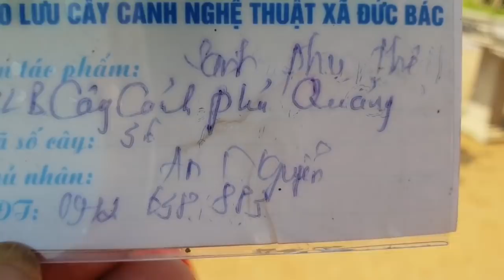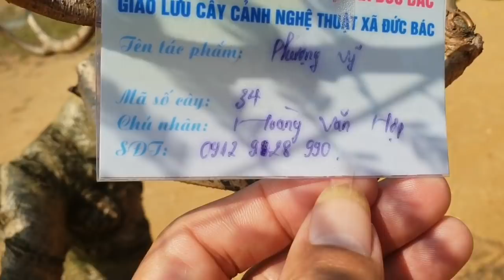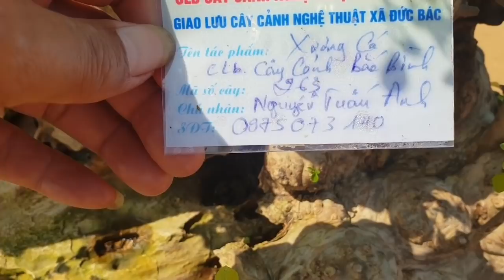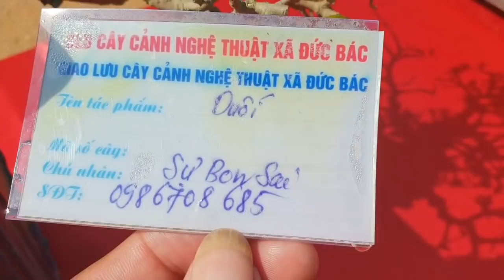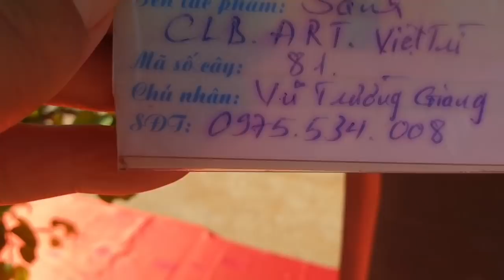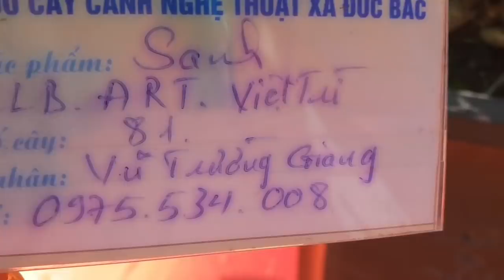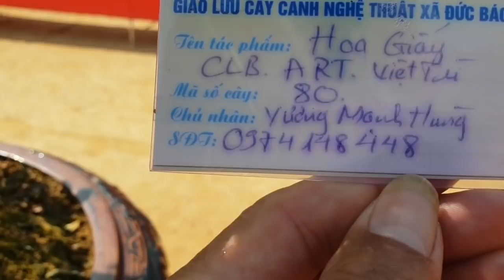SH.2315.Cây Sanh Trực Huyền đẹp tại xã Đức Bác.Sông Lô.Vĩnh Phúc hôm nay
Triển lãm CCNT xã Đức Bác. Sông Lô. Vĩnh Phúc.
Cây cảnh
Cây cảnh đẹp.
Bonsai.
Bonsai mini
Bonsai đẹp.